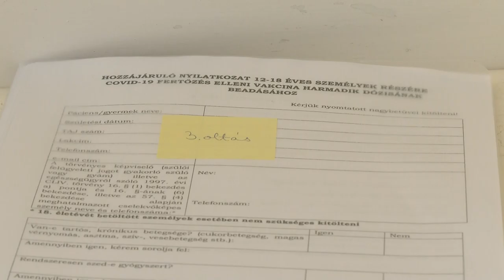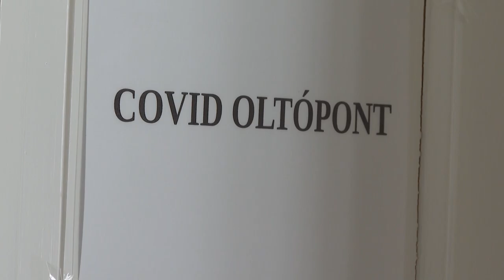Oltási akciónapok Tolnán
Oltási akciónapok kezdődnek Tolnán. 2022. januárban minden csütörtökön, pénteken és szombaton a 12 év feletti korosztályt várják, első, második, vagy megerősítő harmadik oltásra. Előzetes időpont foglalásra ezúttal sem lesz szükség.